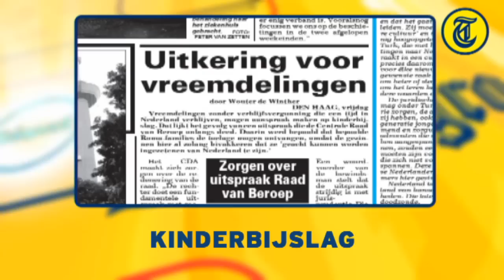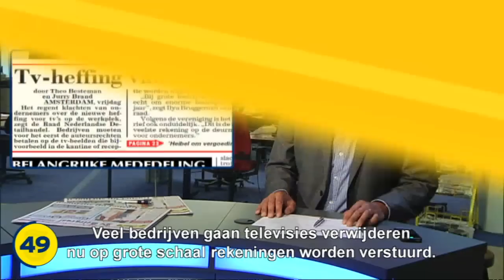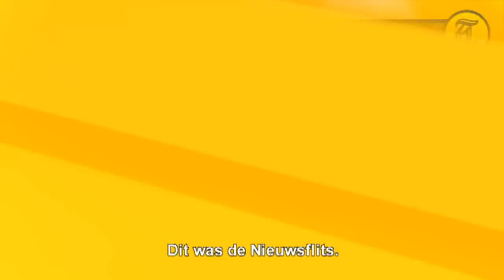Nieuwsflits 19 Augustus 2011 - Hakenkruis in hoofd gebrand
De Nieuwsflits, het videonieuws van De Telegraaf in 100 seconden.